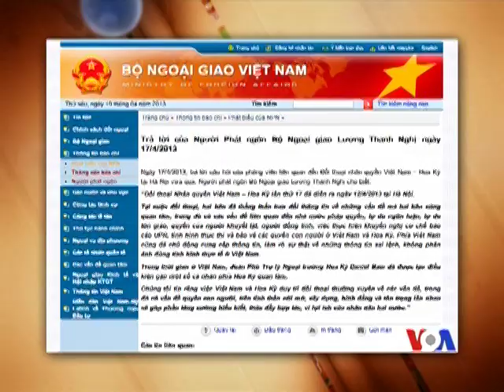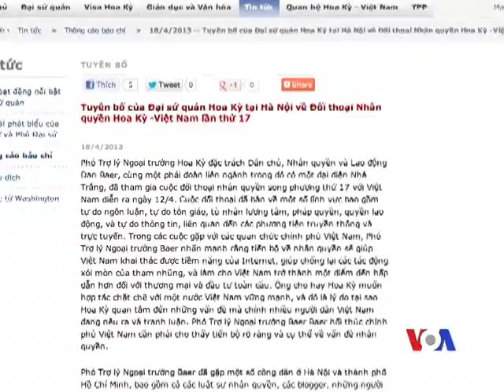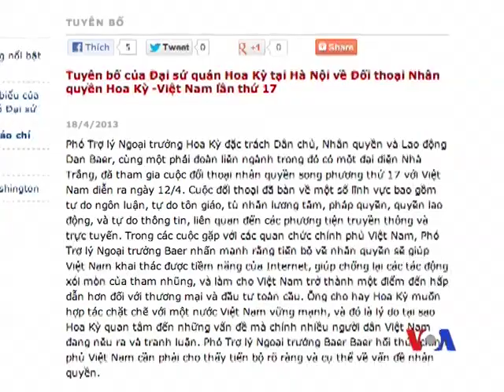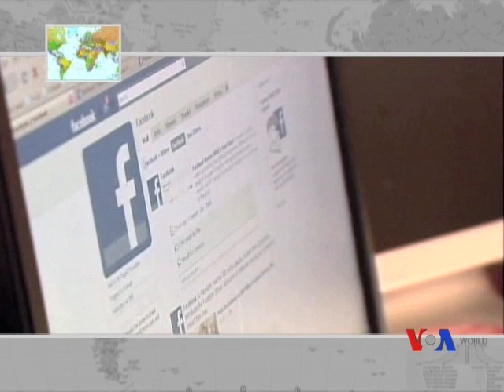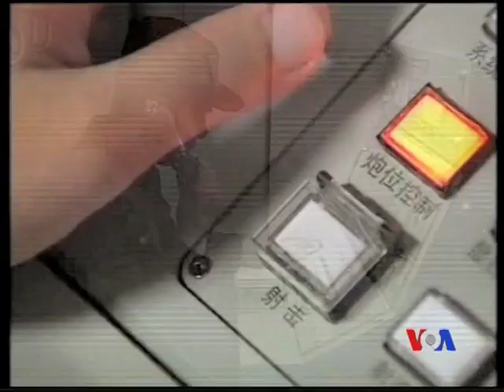Truyền hình vệ tinh VOA Asia 19/4/2013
Việt Nam nói đã tạo điều kiện cho giới chức Mỹ gặp các nhà hoạt động nhân quyền. Front Line Defenders kêu gọi Việt Nam phóng thích các thanh niên Công giáo. Nghị viện Châu Âu lên án vi phạm nhân quyền tại Việt Nam. Trung Quốc: Cúm gia cầm có thể lan từ người sang người. Bắc Triều Tiên đòi tháo gỡ các biện pháp chế tài của Liên Hiệp Quốc và chấm dứt các cuộc tập trận Mỹ - Hàn Quốc. Xem thêm và